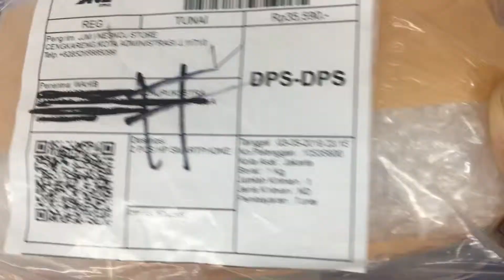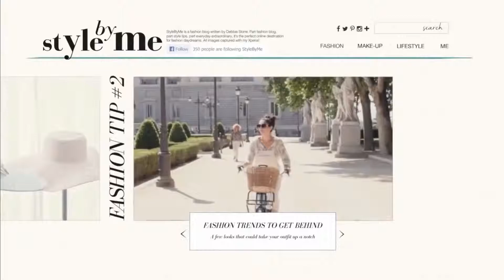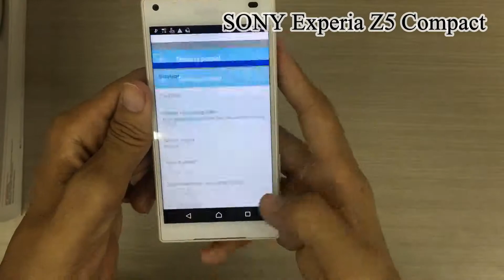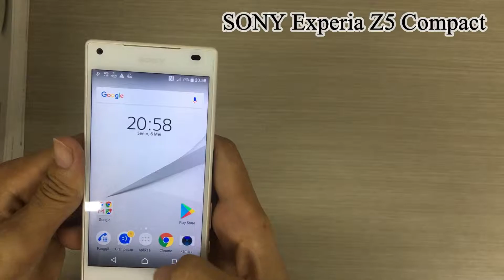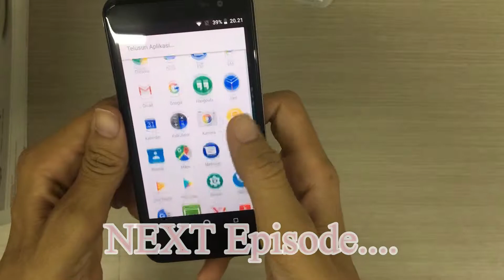Sony Experia Z5 Compact VS Sharp 507SH HP 700rb di tahun 2019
Mana yang lebih OK dibeli di tahun 2019
Sony Experia Z5 Compact atau Sharp 507sh Android One